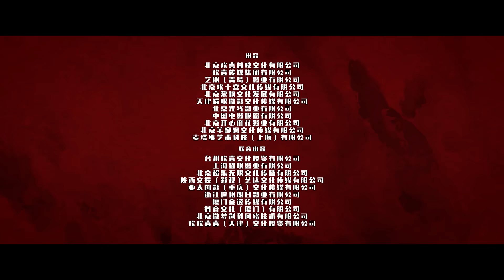张艺谋电影《满江红》澳洲新西兰3月16日上映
(Australia) Adelaide 阿德萊德
HOYTS Tea Tree Plaza
HOYTS Arndale
HOYTS Norwood
Event Marion

(Australia) Brisbane 布里斯班
HOYTS Sunnybank
Event Mt Gravatt
Event Brisbane City Myer Centre
Event Chermside

(Australia) Canberra 堪培拉
HOYTS Belconnen

(Australia) Gold Coast 黃金海岸
Event Southport

(Australia) Hobart 霍巴特
Village Hobart

(Australia) Melbourne 墨爾本
HOYTS Chadstone
HOYTS Melbourne Central
HOYTS District Dockland
HOYTS Forrest Hill
Chinatown
Village Century City
Village Crown Casino
Village Doncaster
Village M-city

(Australia) Perth 珀斯
HOYTS Carousel
HOYTS Karrinyup
Event Innaloo

(Australia) Palmerston 帕默斯頓
Event Palmerston

(Australia) Sydney 悉尼
HOYTS Chatswood
HOYTS Broadway
Event George Street
Event Macquarie
Event Burwood
Event Liverpool
Event Hornsby
Event Top Ryde
Event Hurtsville

(New Zealand) Auckland 奧克蘭
Hoyts Ormiston
Hoyts Sylvia Park
EVENT Queen St
EVENT St Lukes
EVENT Albany

(New Zealand) Christchurch
Hoyts EntX Christchurch

(New Zealand) Henderson
EVENT Westcity

(New Zealand) Hamilton
Hoyts Hamilton Metro
EVENT Chartwell

(New Zealand) Tauranga
EVENT Tauranga Central

(New Zealand) Wellington
EVENT Embassy